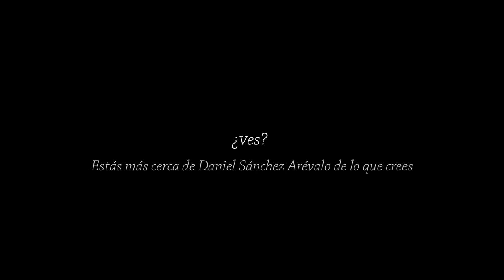Spot 15ªJamesonNotodofilmfest Daniel Sánchez Arévalo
Estás más cerca de Daniel Sánchez Arévalo de lo que crees. Demuéstralo

Producido por Shackleton